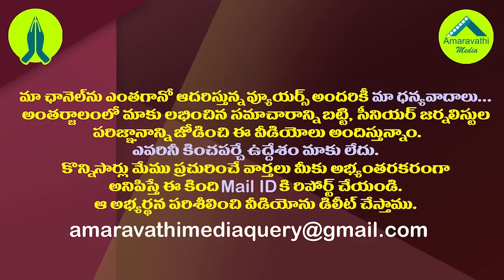పవన్ వకీల్ సాబ్ సినిమా వివాదం వెనుక అసలు కథ ఇదే|There is A Big Reason Behind Vakeel Saab Controversy